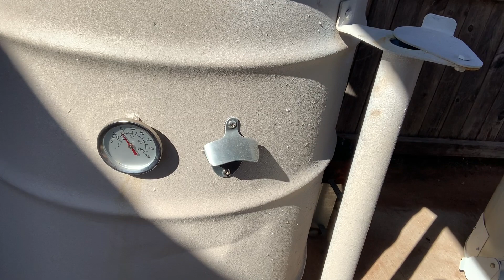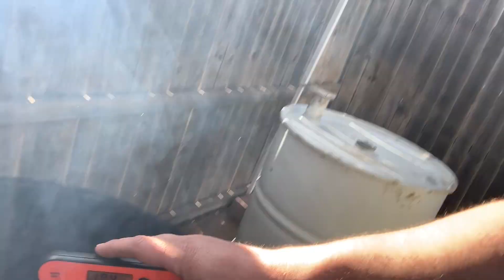Texas Brisket On an UGLY DRUM SMOKER and ... I ruined some RIBS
This week, I am MrMOM and watching the kids as I set up a practice brisket an ribs cooking!

We are using the UGLY DRUM smokers I built with kits from -

and

I love them! temp control is easy, smoke flavor is amazing and extremely cheap to build!

I bought some ribs (they only had stinking baby backs tho. ) and well, I overcooked them. they TASTED AMAZIN but looked like a bag-o-dookey.

That brisket tho. well, watch it and see why im the BRISKETmedic!

Tender, smokey and juicy.

This is the LONGEST video Ive ever made. and will break the next ones down into part A,Band C.

There were no sponsored products or video sponsors, this was all me, my money and my opinion!